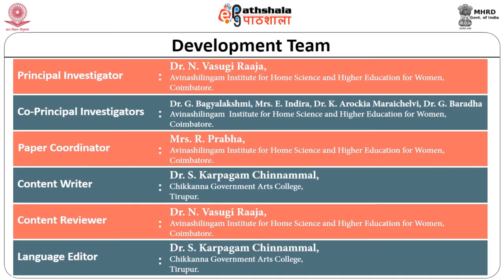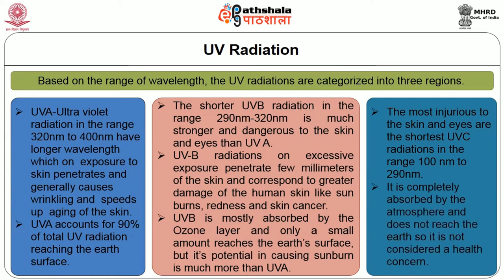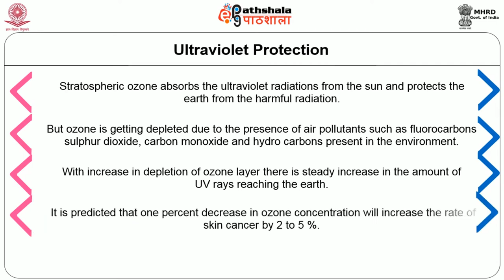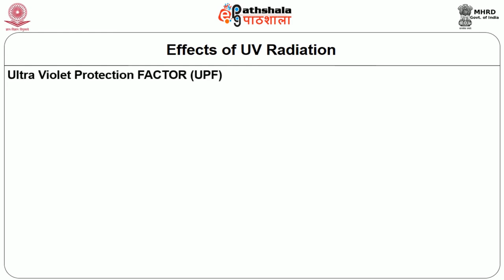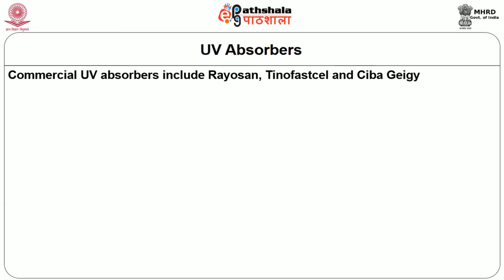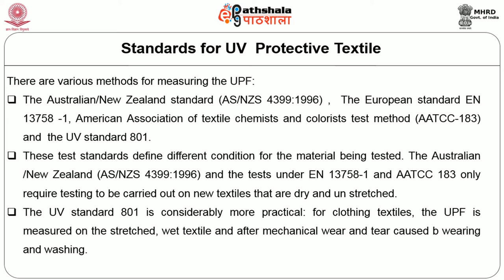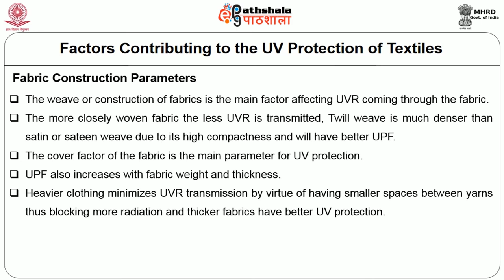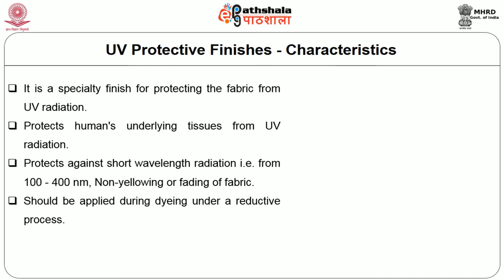M-34. UV protective finishes